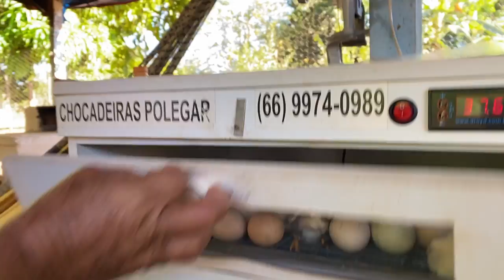Colhendo Urucum na chácara.